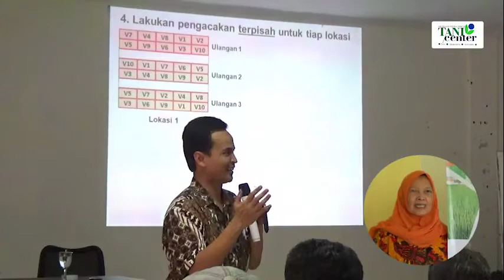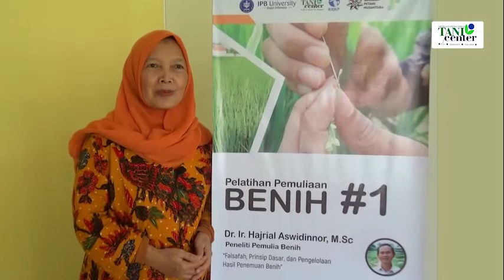Pelatihan Pemuliaan Tanaman - Titi Juhaeti Peneliti Pusat Penelitian Biologi - LIPI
Titi Juhaeti
Peneliti
Pusat Penelitian Biologi - LIPI

Pelatihan Pemuliaan Tanaman batch 1
Dilaksanakan di Gedung Tani Center Kampus IPB Dramaga pada tanggal 19-21 November 2019 Pelatihan dihadiri oleh para pakar yaitu dari IPB dan petani serta peserta yang berasal dari berbagai kalangan seperti petani dan pegawai lingkungan kementerian pertanian.
Unit Layanan Informasi Pertanian (Tani Center) - IPB University
Jl. Pinus Kampus IPB Dramaga
Apps : IPB DigiTani (available on PlayStore)